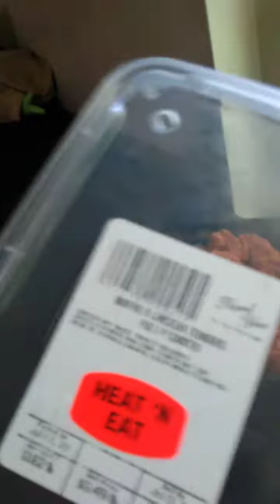Toasty food reviews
Lets peep this out